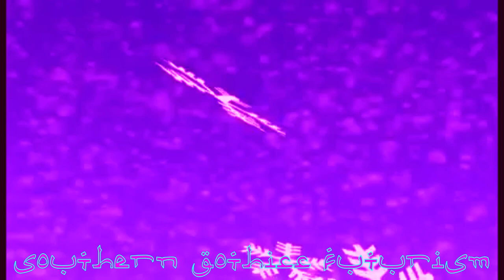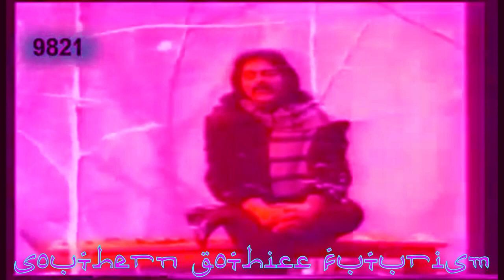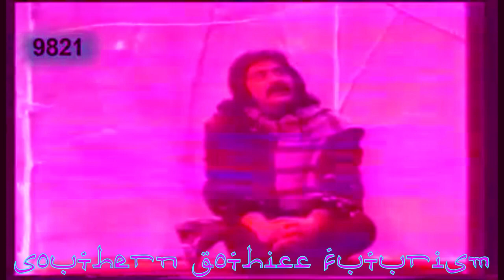Gol E Yakh (kudzu'd)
Kourosh Yaghmaei absolute classic banger, off the 45 slowed down to 33
thickening the Persian funk into something so hot
you gonna need a extra large mint doogh to cool yourself down
southern gothicc futurism